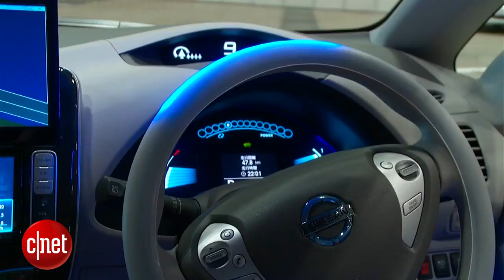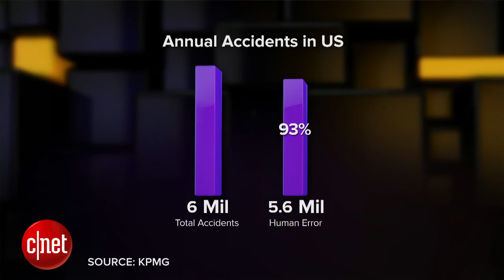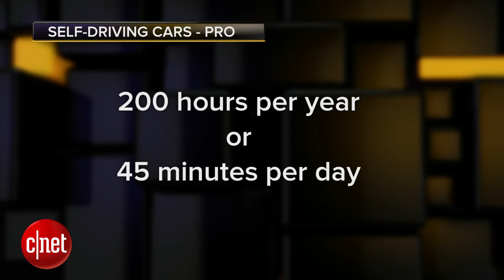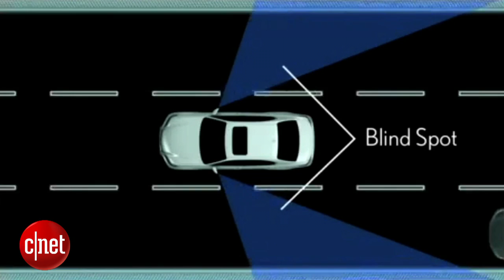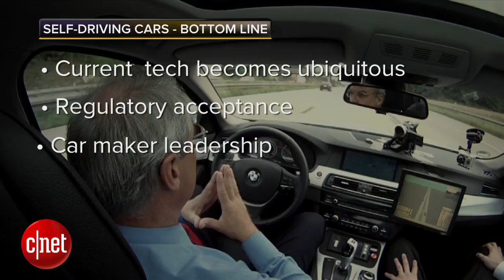Next Big Thing - Self-driving cars: So many reasons, so many hurdles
It may be the biggest technological sea change since the Internet, one that reshapes how our average day unfolds, our personal safety, and the use of land resources.